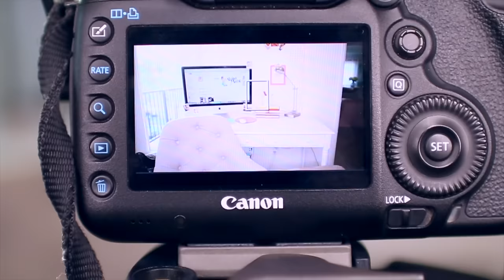BLACK FRIDAY HAUL 2016!! Alisha Marie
AHH Black Friday Haul is finally here!! Did you go black friday shopping this year? What were some of your fav clothes from this haul? Don't forget to watch Mia's haul too! Love you!! xo -Alisha Marie

**IF YOU'RE READING THIS** comment "UNICORN!!"

Hi hi!! My name is Alisha Marie and I hope you enjoy this video about my Black Friday Haul 2016!!! I do lots of videos about life hacks, diys, testing products, comedy skits, and everything beauty, fashion, and lifestyle!